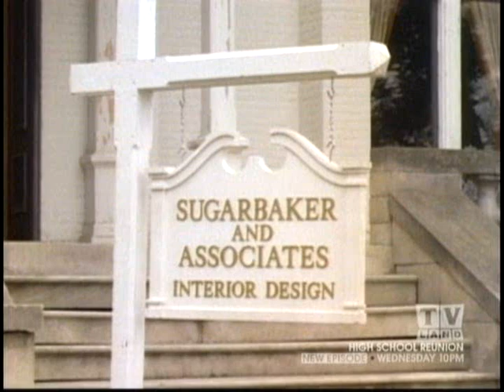Happy Birthday To Me!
Charlene thinks she is getting Bill for her birthday!